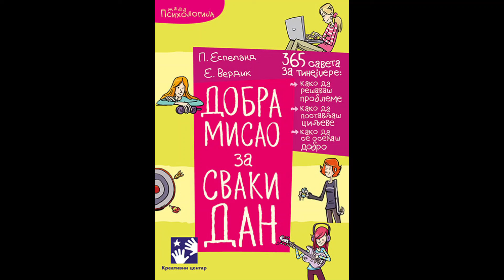Добра мисао за сваки дан 1 - Памела Еспеланд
Хоћемо да заједно направимо свима доступну збирку прича која, ако пожелите може и убудуће, у бољим временима да расте и расте, шири културу, на опште задовољство свих, а посебно оних који не могу самостално да читају.
Хајде да се рашчитамо и никад се не начитамо, зато што је књига сан који држите у својој руци.